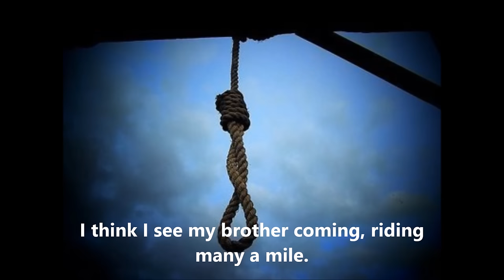Led Zeppelin - Gallows Pole ( Lyrics )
composers;
Robert Plant
Jimmy Page
John Paul Jones
John Bonham